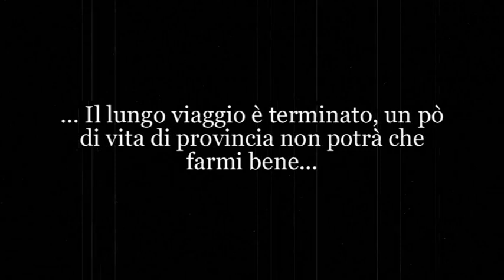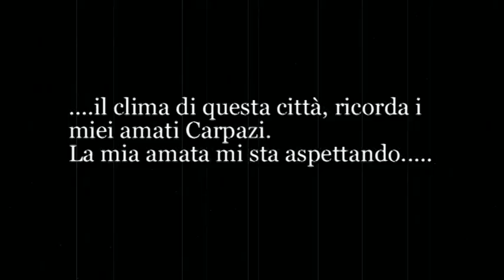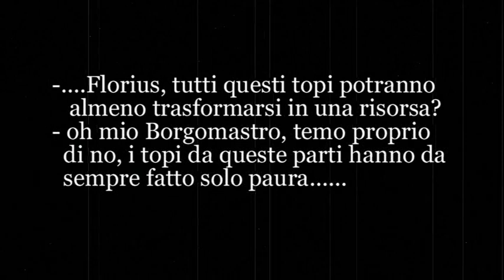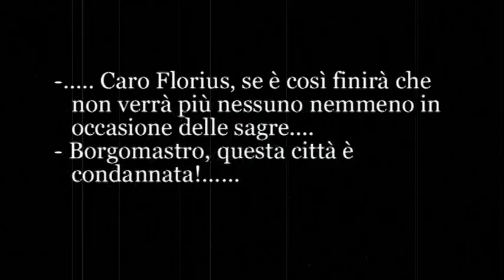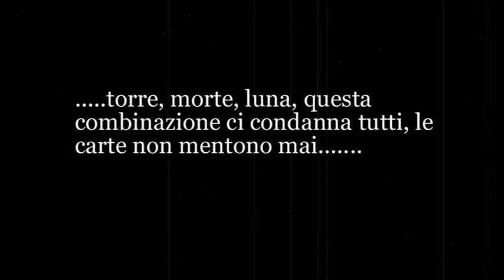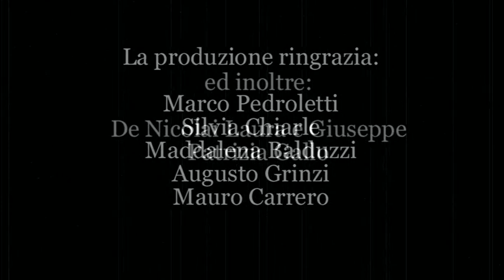Nosferatu (2012)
Realizzato da Eugenio Carena
Montaggio:  Giovanni Guidetti

Nosferatu: Marco Predoletti
Ellen: Silvia Chiarle
Una chiromante: Maddalena Balduzzi
Il Borgomastro: Augusto Grinzi
Florius: Mauro Carrero

Una città maledetta: Nizza Monferrato

Idea Luminosa Produzioni